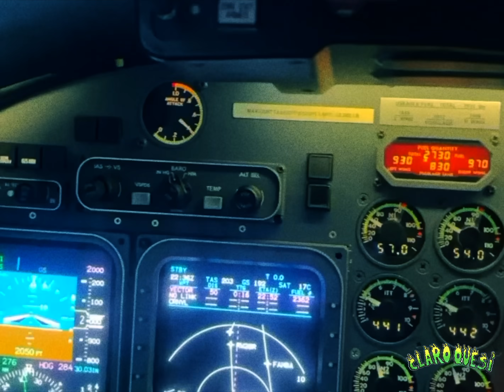Ovi, Kiko El Crazy & Harryson - Tu Andas Con Los Popó (Visualizer)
❌ Mi Tanqueeeee !!! Un Trapsito 🐊🐊🐊 Ovi, Kiko El Crazy & Harryson - Tu Andas Con Los Popó (Visualizer)